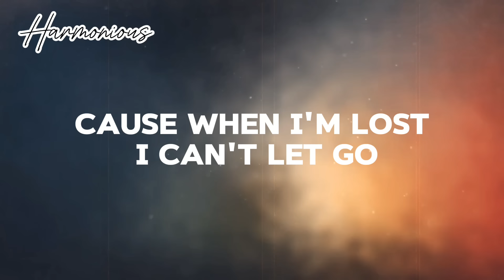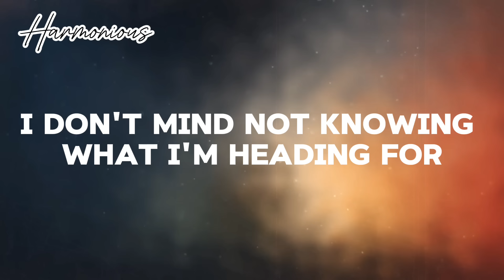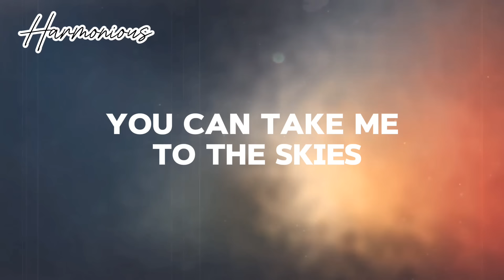Lost in your eyes - Debbie Gibson - (Lyrics) Aera Covers